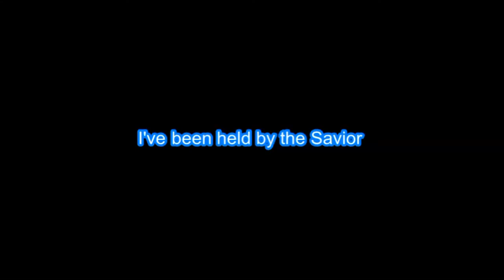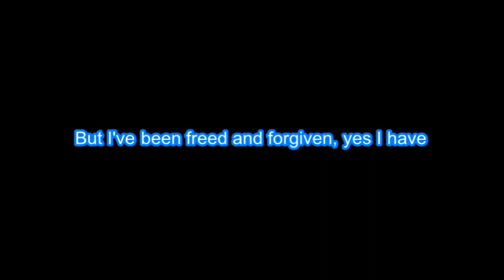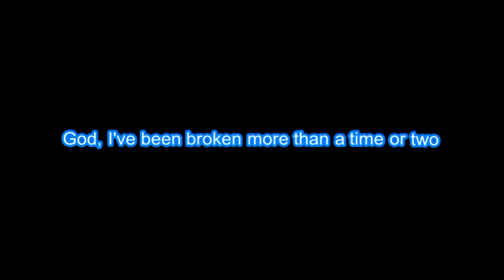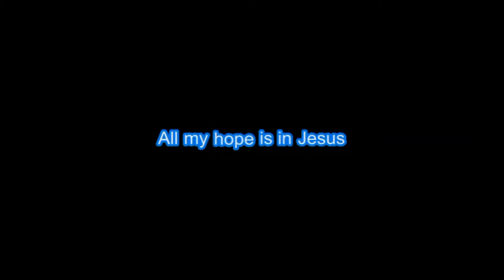Crowder ft. Tauren Wells "All My Hope" (BackDrop Christian Karaoke)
Why SOL-?

Edison

Contemporary,Christian,Karaoke,Singing,Crowder,Tauren Wells